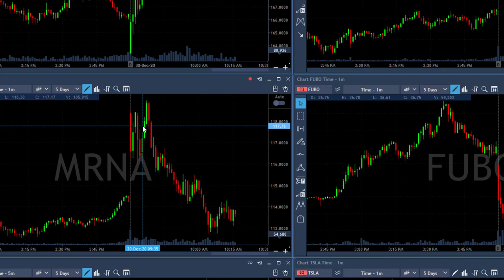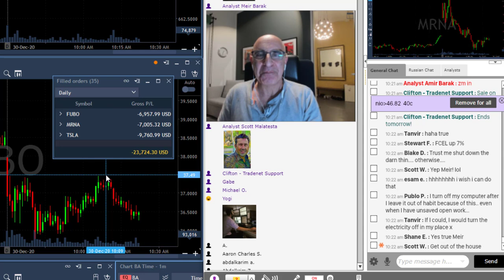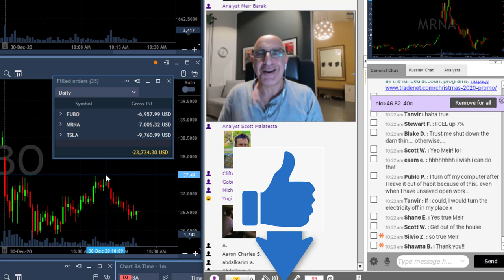The Three Strike Rule (Day Trading)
🎁 Special holiday prices across all of Tradenet's programs!

Live Day Trading Stocks - Losing $23,000 trading FUBO, MRNA and TSLA. Meir Barak live day trading on December 30th 2020.Three strike rule...